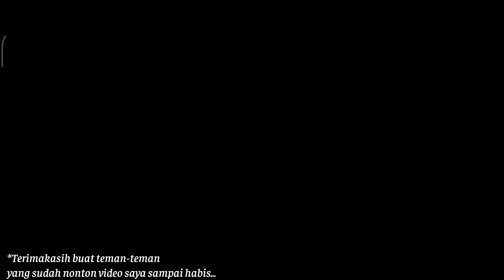MELAWAN Crimson egory chief kumpoosh A3_Still Alive (part-2)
HALLO teman" terimakasih ya sudah mengklik video ini.
divideo ini kita akan melanjutkan gameplay kita di A3_Still Alive .
review ke 2 untuk permainan game A3_Still Alive .
Kita akan melawan Crimson egory chief kumpoosh untuk  game A3_Still Alive.